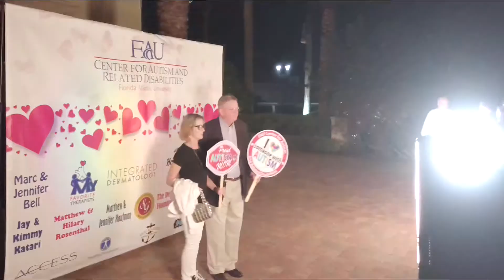March 9, 2019